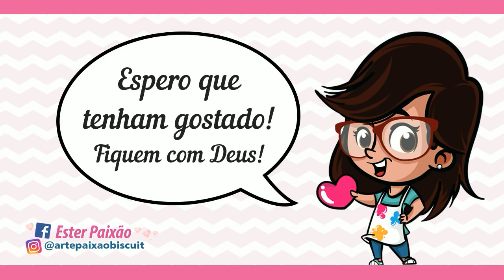Dica rápida - Crie seus próprios bloquinhos em casa com Tekbond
Vem comigo para mais um vídeo no canal!!! Espero que gostem!
Mais informações aqui abaixo na descrição!

CONHEÇA NOSSOS CURSOS AQUI!

LISTA DE LOJAS E PRODUTOS QUE INDICO NA SHOPEE

PARCEIROS
MASSAS INK WAY
SIMONE MOLDES
RESINADOS PRIMOR BISCUIT
TEXTURAS FOFURAS DA ROSE
BLUE STAR NET
TEKBOND ARTESANATO
SARAMANIL CORANTES